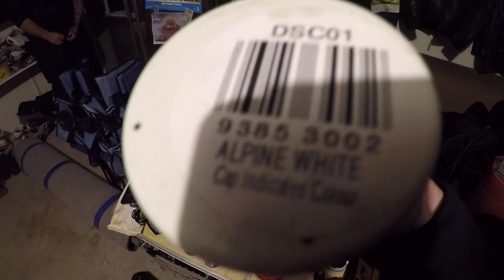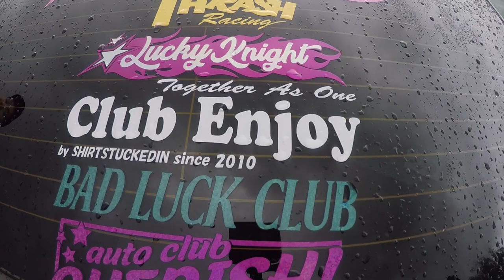Primal Drift Day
yes drifting ;)